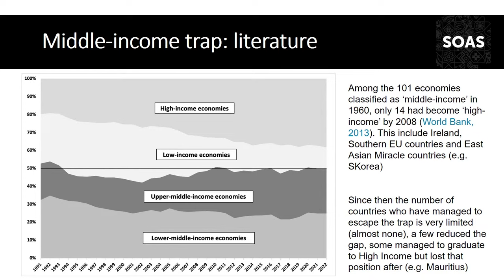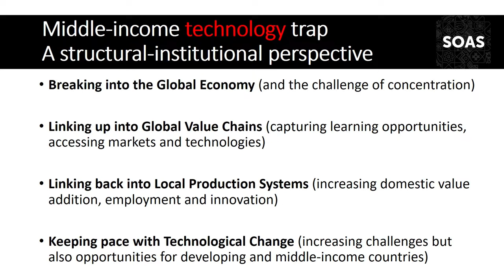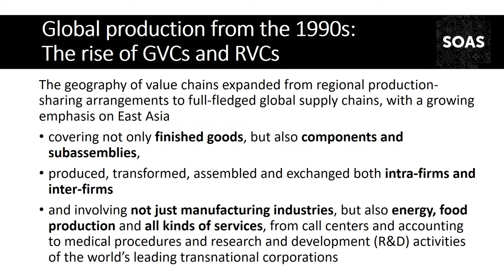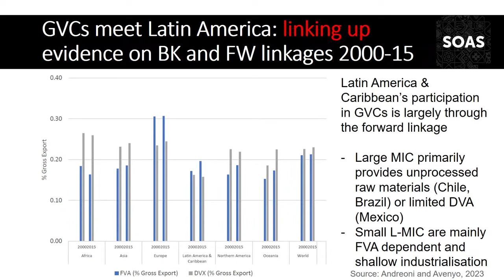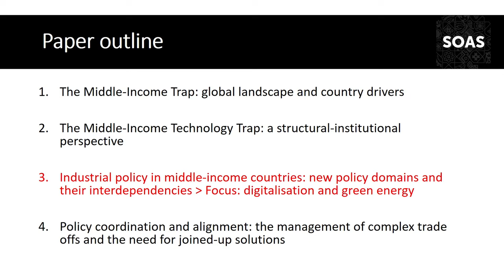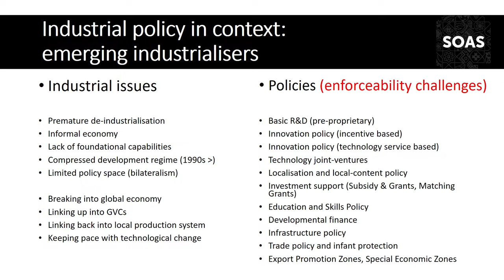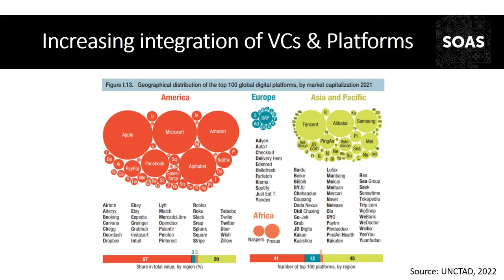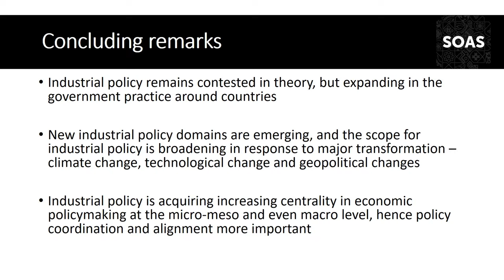The UWI Mona/VM Distinguished Lecture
THEME:  Escaping the Middle Income Technology Trap  by Professor Antonio Andreoni